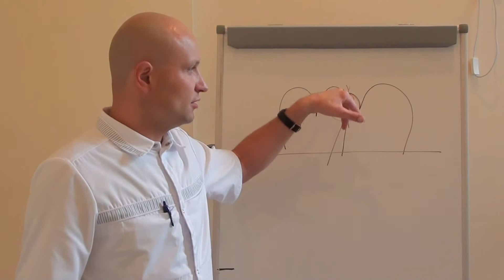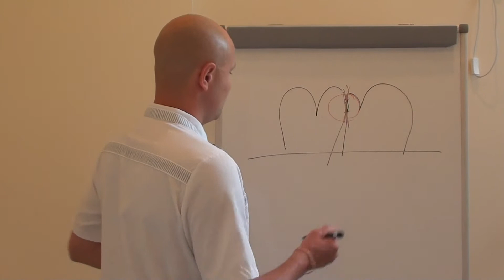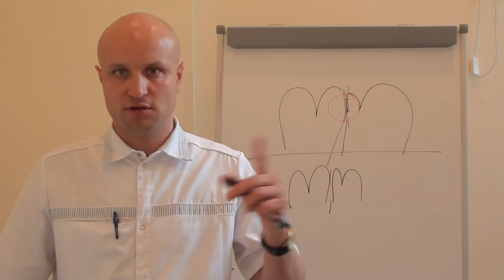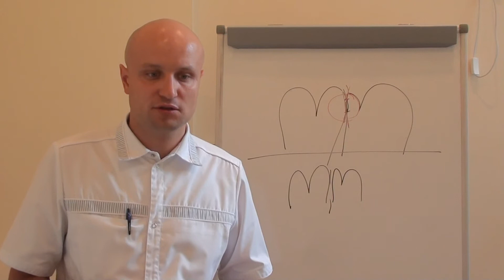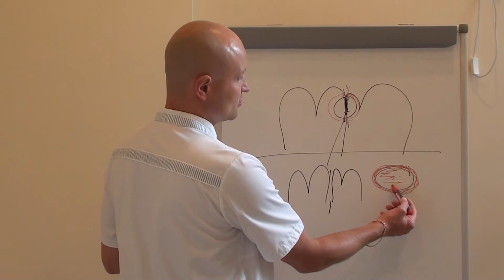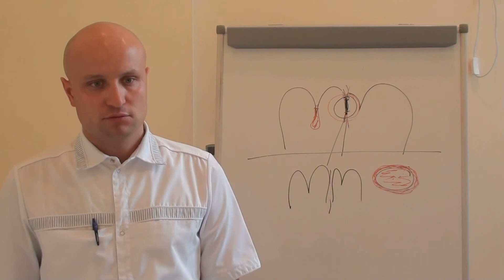О зубах, о стоматологии (ч. 2-2 Гигиена)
в первых двух частях, я рассказываю о том как, какими способами и методами сохранить свои зубы здоровыми,-сделав этот минимум, вы сохраните свои зубы здоровыми на долго